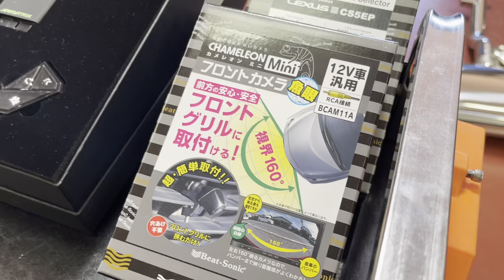LC 500 Convertible// Air Suspension, Exhaust, & Body Kit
Another great job done by our team on the LC 500 Convertible. We worked on the Air Suspension, Exhaust, and Body Kit for this ride